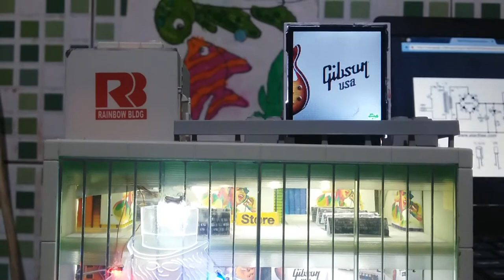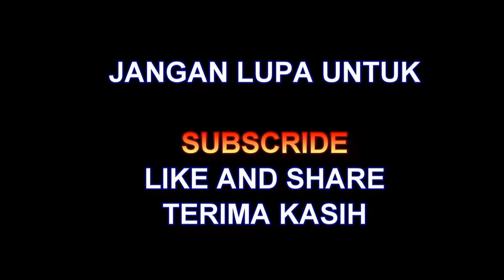REALISTIC 1 KATO 23-438 Boutique and Office Building modifikasi by mang irin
Pasang beberapa detail untuk menjadikan bangunan kato lebih realistis
- pasang layar 4 inch untuk iklan toko musik
- pasang interior
- pasang lighting
- pasang beberapa variasi dekorasi lampu
- pasang karakter slash sebagai icon rock musik